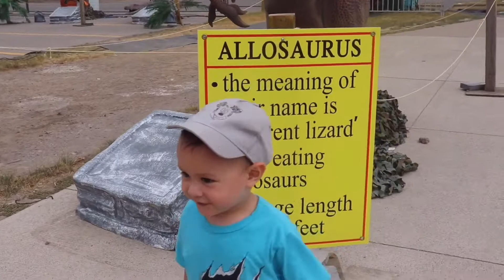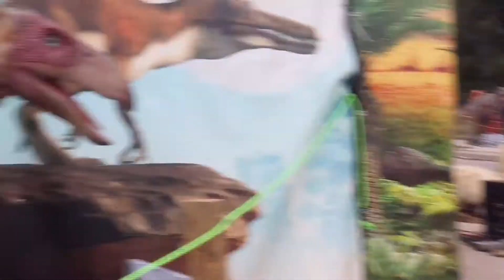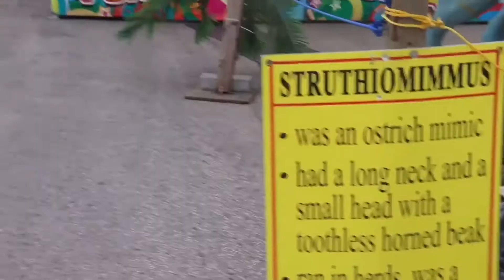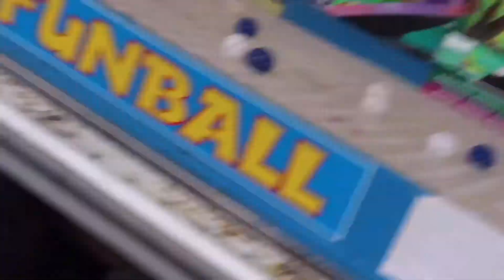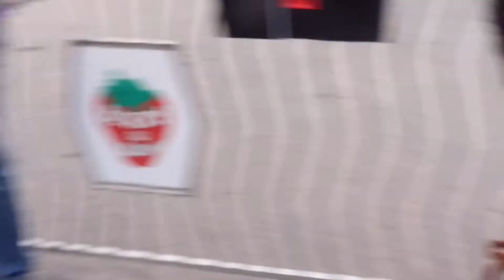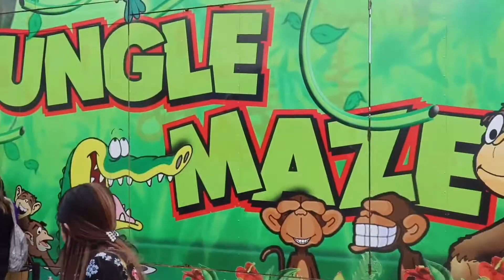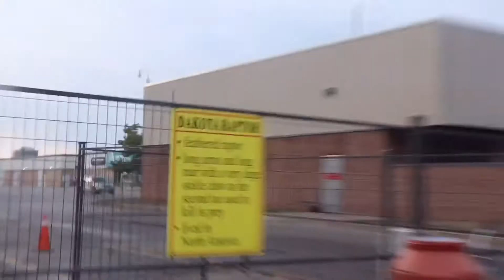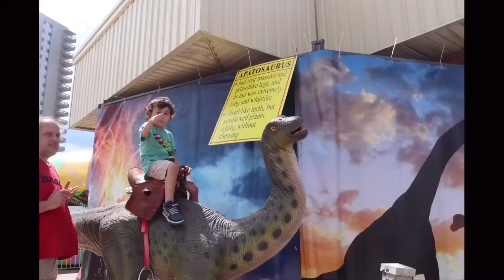Dino park Shoppers world Brampton @kusina ni Inday